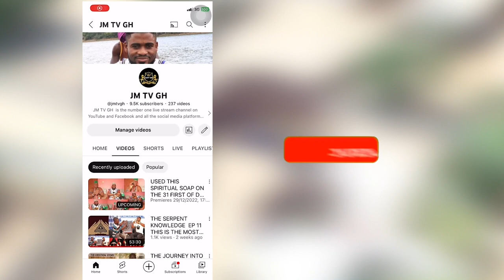IF YOU TRY EVERYTHING IN YOUR LIFE BUT IT DOESN'T WORK, THEN GO HERE OR DO THIS AND YOU WILL BE FREE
AFRICAN SPIRITUALITY: THIS VIDEO CONTAIN HOW AND WHAT WE CAN DO IN OUR LIFE TO BE FREE FROM OUT STRUGGLES AND WHERE WE CAN GO GET SOLUTION TO OUR PROBLEMS. • I CAN'T BEALIEVE ... africanpowers africanspirituality africanherbs beyoucomedy kofitv thothosao mekra.